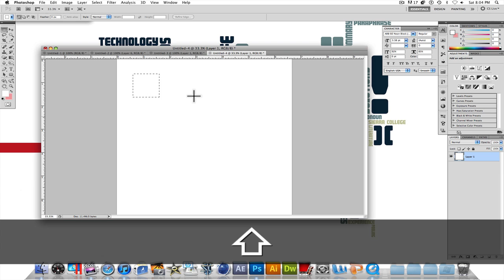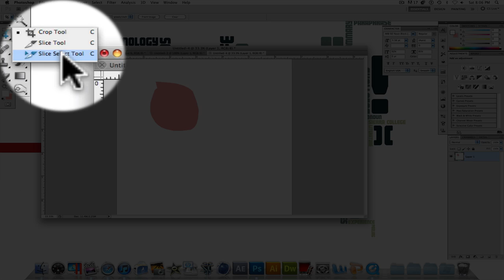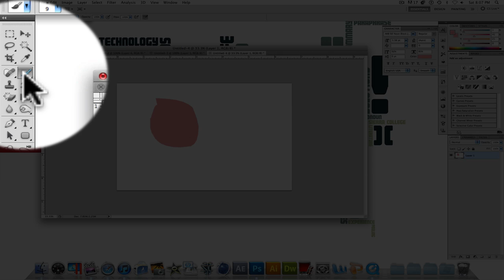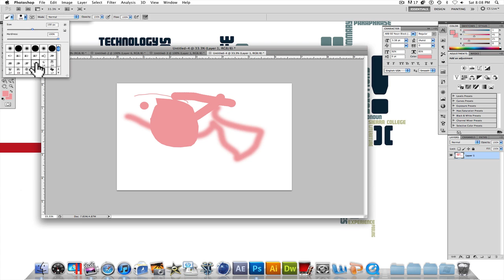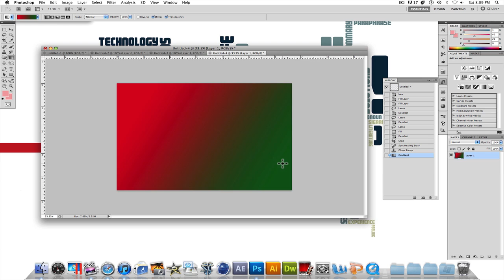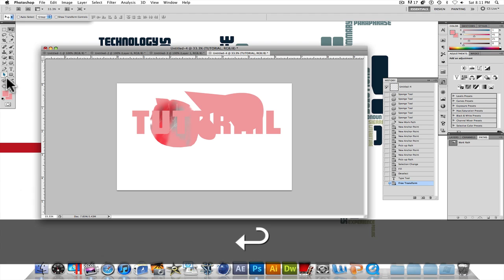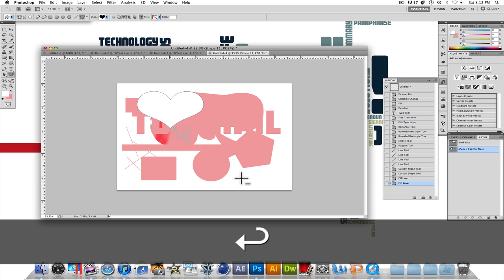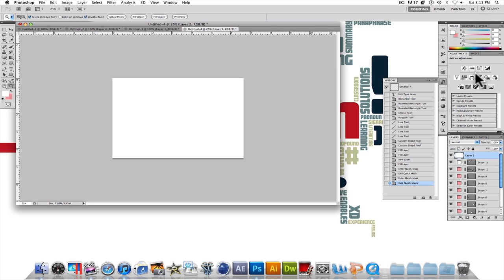photoshop CS5 - Basic tool tutorial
This tutorial covers the basic tool on the left tool bar in photohop.